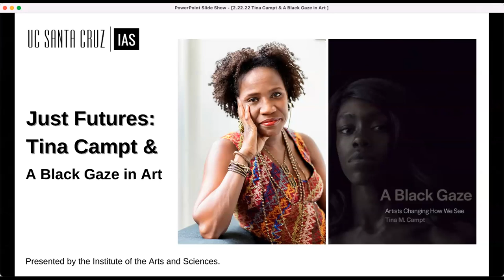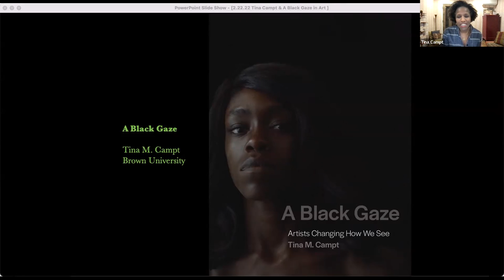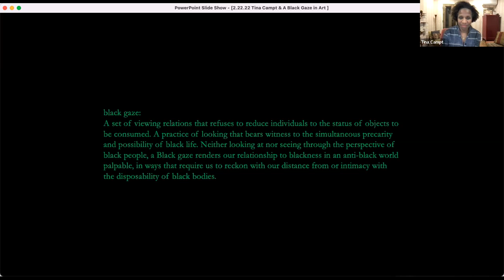Tina Campt and A Black Gaze in Art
A talk by Black feminist theorist Professor Tina Campt, followed by a conversation moderated by Darren Wallace, Ph.D. student, Film and Digital Media.

Campt's newly released book, A Black Gaze: Artists Changing How We See, 2021, published by MIT Press, examines "Black contemporary artists who are shifting the very nature of our interactions with the visual through their creation and curation of a distinctively Black gaze."

Engaging works by artists including Deana Lawson, Arthur Jafa, Kahlil Joseph, Dawoud Bey, Okwui Okpokwasili, Simone Leigh, and Luke Willis Thompson, Campt argues that these artists' practices require "viewers to do more than simply look . . . [they] solicit visceral responses to the visualization of Black precarity."  The book has been hailed by Art in America as “a methodological offering [and] a theory of what Blackness brings to making and viewing art, and to perception in general.”